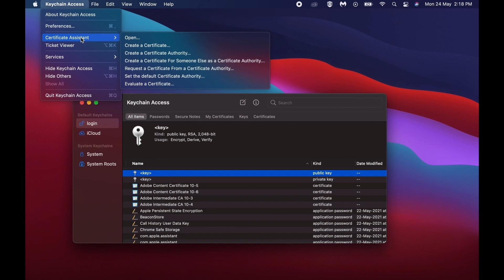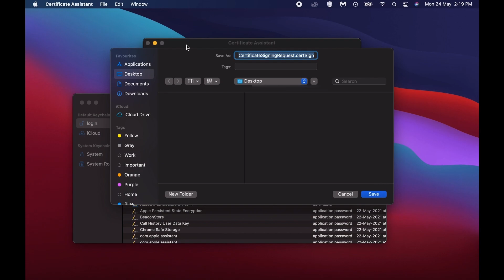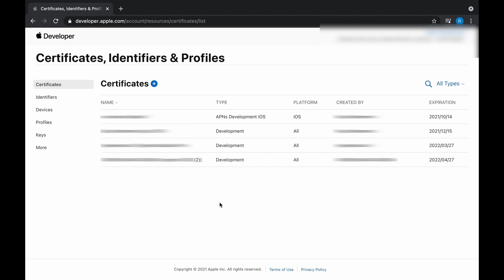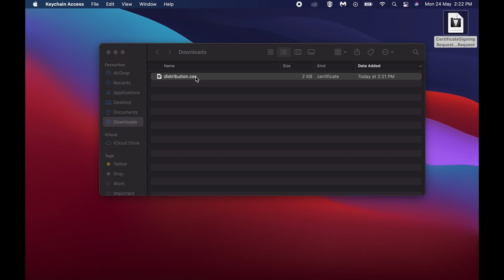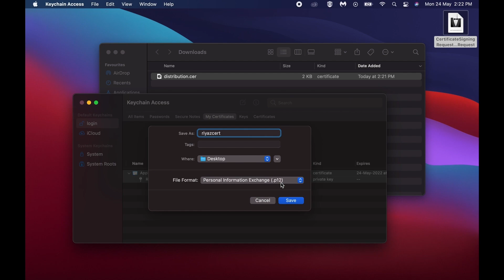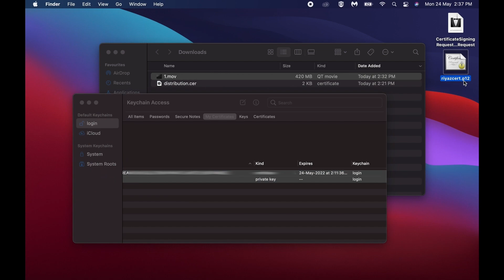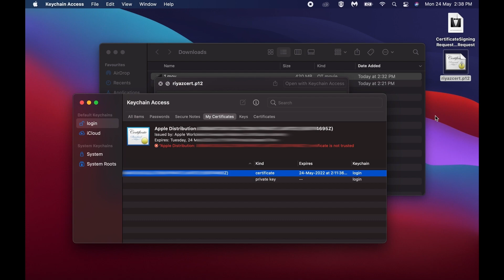How to create a .p12 file | 3 Steps | IN DETAIL | for iOS Appstore and Adhoc Distribution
Step by step detailed explanation of how to create a p12 file. for iOS Appstore and Adhoc Distribution